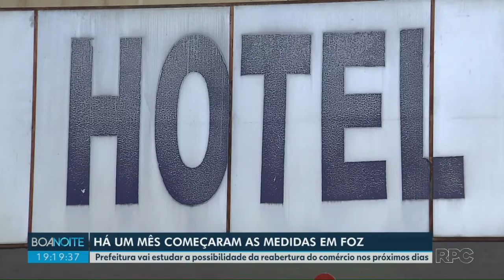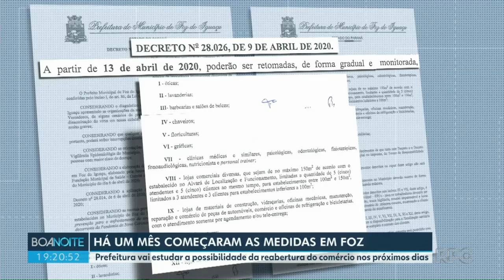Foz completa um mês em quarentena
RPC (Boa Noite Paraná) - 17/04/2020